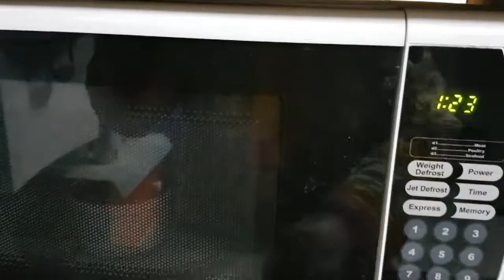orio lava cake no oven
CHOCOLATY, LAVA CAKE